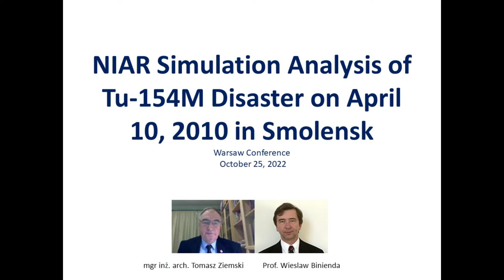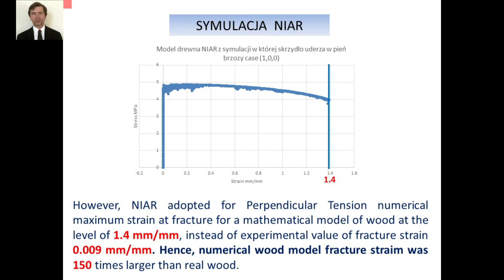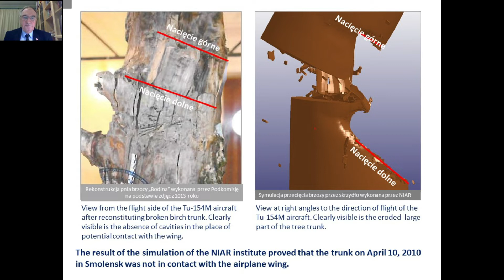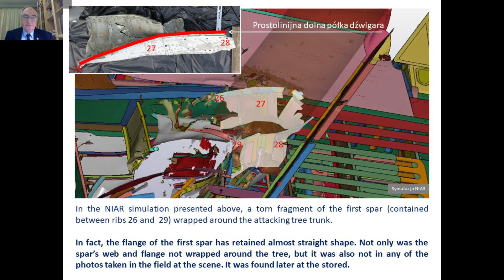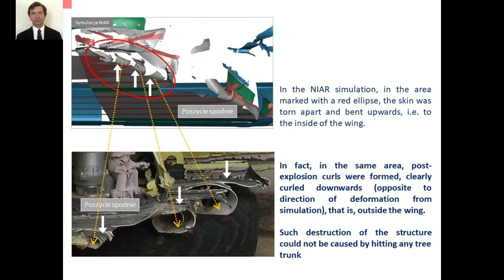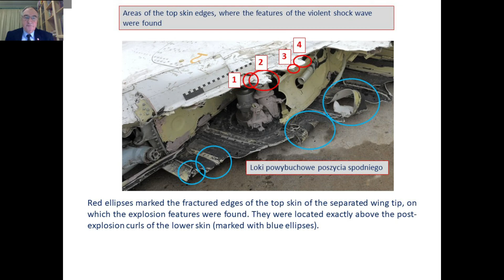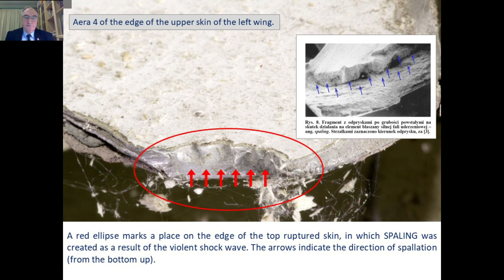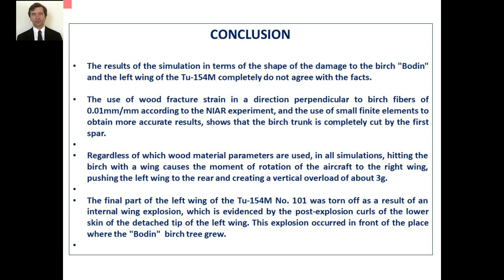Press Conference of the Smolensk Subcommission, October 25, 2022 - a fragment - English translation.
Analysis of NIAR simulations.